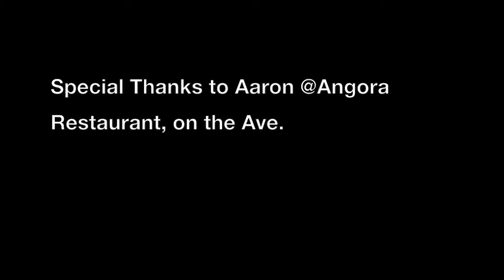River Reign @Angora, JAN 16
Chris Dann (keyboards), Ken Chernoff (soprano saxophone), Matt Mills (flugelhorn) and Phil Ponga (bass)
Four musicians with a wealth of musical experience in different genres getting together to create their own unique sound.